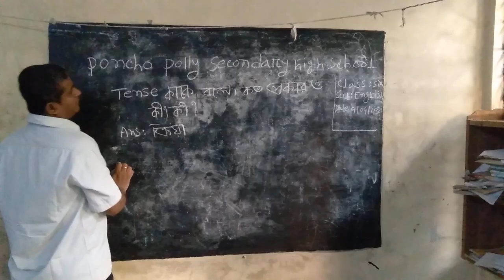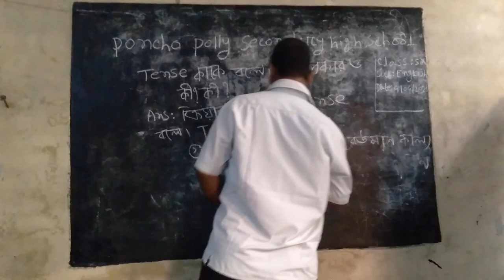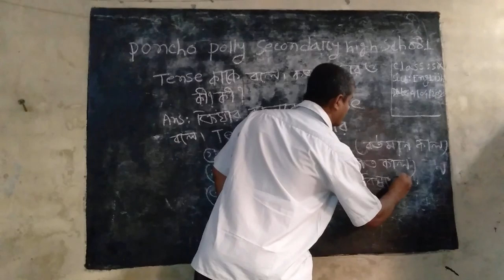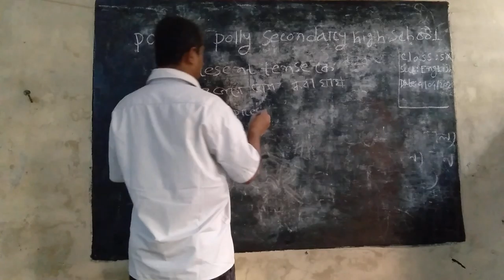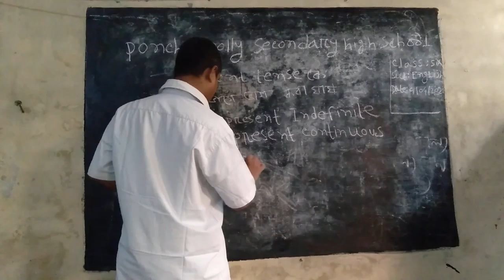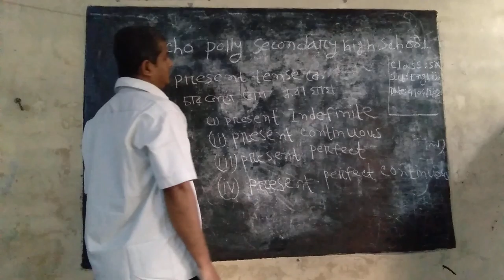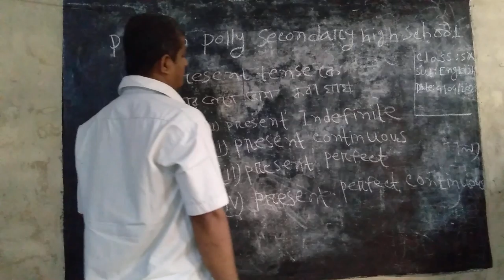Poncho polly secondary high school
Jayanta kumar Bose(sub:English 2nd part,class:6,04/05/2021)